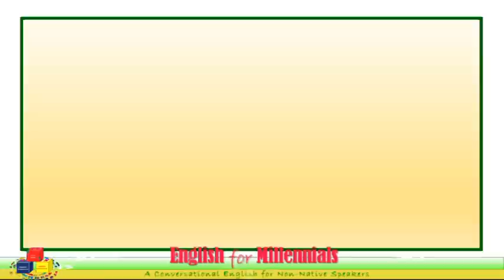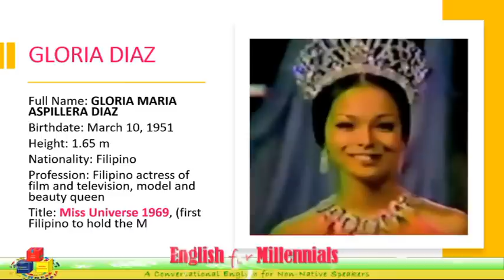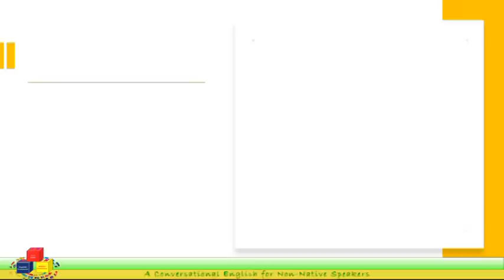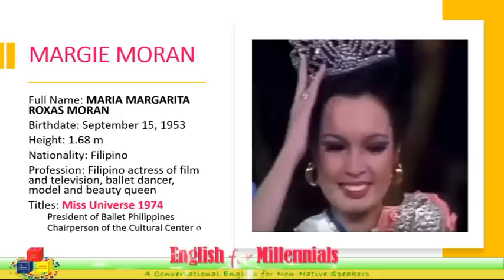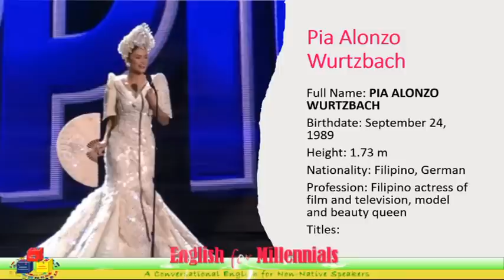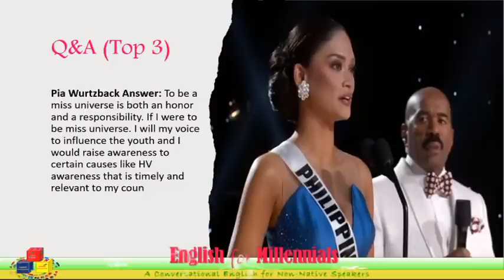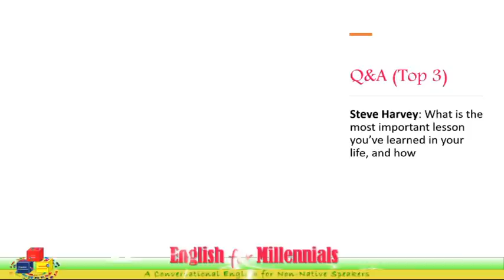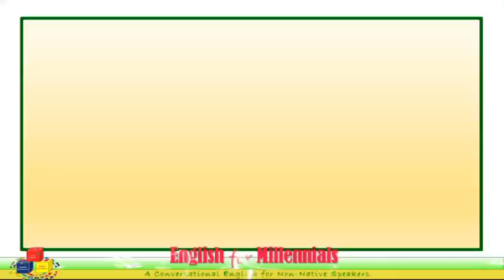POWERHOUSE OF BEAUTY: THE PHILIPPINES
This features the Philippines as the powerhouse of beauty. It also features pageantry as an influence of santero culture, and the four Filipinas who won Miss Universe title at the different edition of the Miss Universe pageantry. "The United States conquered the moon but the Philippines has conquered the universe." Richard Nixon